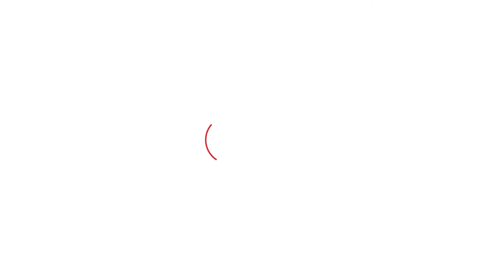Sidhu Moosewala's Security : ਏਸ ਕਾਰਨ ਆਪਸ 'ਚ ਭਿੜੇ ਬਲਕੌਰ ਸਿੰਘ ਦੇ ਗੰਨਮੈਨ, ਇੱਕ ਜ਼ਖਮੀ | Punjab Tak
ਦੋਵੇਂ ਗਨਮੈਨ ਸਿੱਧੂ ਮੂਸੇਵਾਲਾ ਦੇ ਪਿਤਾ ਦੀ ਸਰੁਖਿਆ 'ਚ ਤੈਨਾਤ ਨੇ ਤੇ ਬੀਤੀ ਰਾਤ ਆਪਸ 'ਚ ਹੋਈ ਕਾਹਾਸੁਣੀ ਨੂੰ ਲੈ ਹੱਥੋ ਪਾਈ ਹੋ ਗਏ ਤੇ ਇੱਕ ਗੰਨਮੈਨ ਨੇ ਦੂਜੇ 'ਤੇ ਹਮਲਾ ਕਰ ਦਿੱਤਾ |